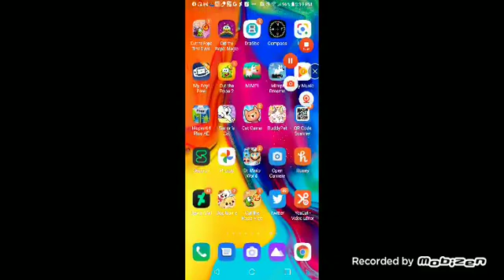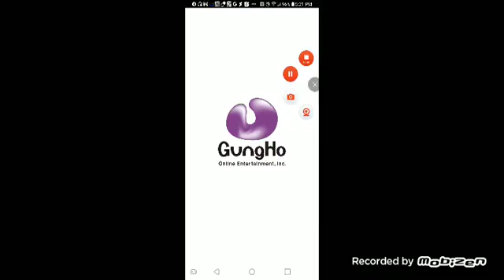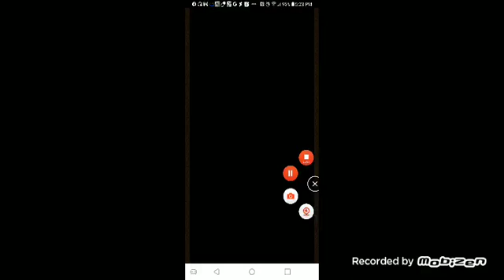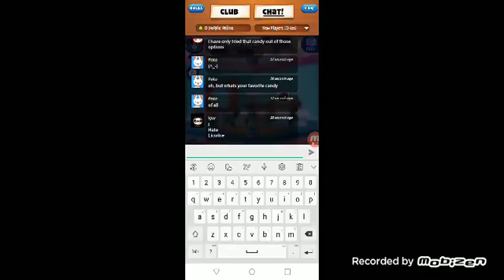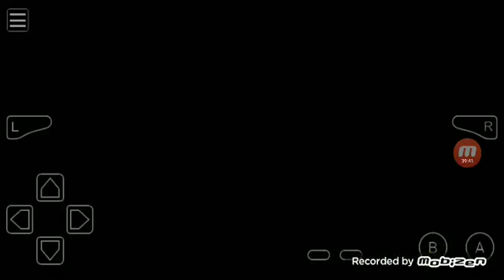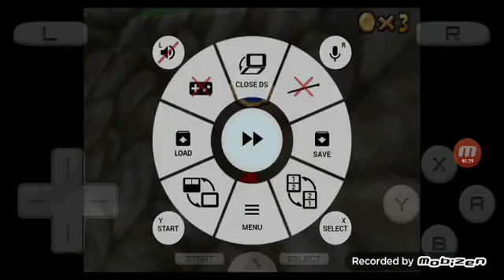Mimpi dreams, etc + Super mario 64 ds s13 episode 82 (9/20/21)